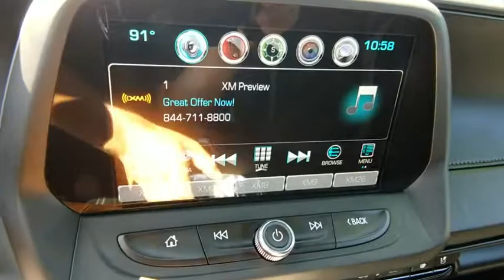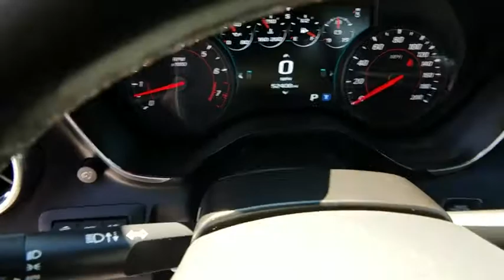2016 Chevrolet Camaro Las Vegas, Henderson, North Las Vegas, Nevada, San Bernardino County J19056A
Nightfall Gray Metallic Used 2016 Chevrolet Camaro available in Las Vegas, Nevada. Servicing the Henderson, North Las Vegas, Nevada, San Bernardino County area.

CARFAX One-Owner. Clean CARFAX. Nightfall Gray Metallic 2016 Chevrolet Camaro SS 2SS RWD 8-Speed Automatic 6.2L V8brbrRecent Arrival! 17/28 City/Highway MPGbrbrAwards:br  * Motor Trend Car of the Year   * Car and Driver 10 Best Cars   * Ward's 10 Best Engines   * 2016 KBB.com Best Buy Awards Finalist   * 2016 KBB.com 5-Year Cost to Own Awards   * 2016 KBB.com Best Resale Value AwardsbrCar and Driver, January 2017.brbrbrReviews:br  * Surprisingly sharp and nimble handling around turns, with prodigious grip; several available engine choices including a fuel-efficient turbo-four, a strong V6 and a boffo V8; smooth and quiet ride quality on the highway and in town. Source: Edmunds